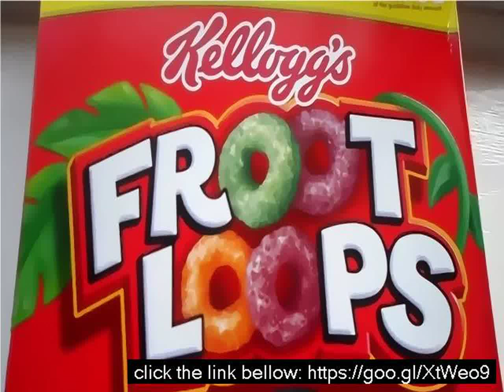What are fruit loops